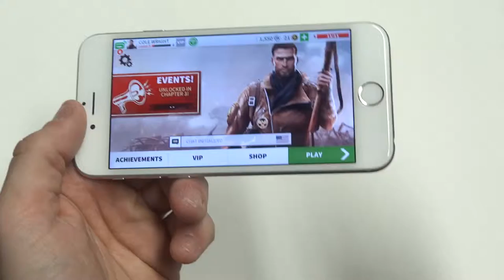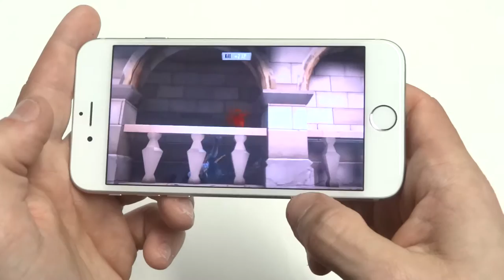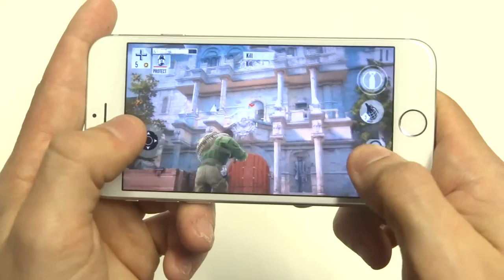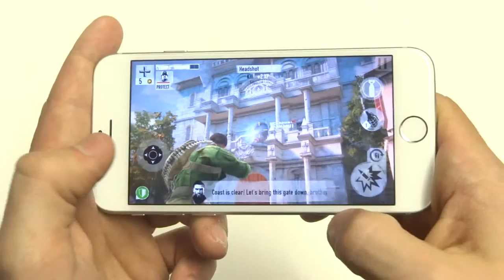Brothers in Arms 3: Sons of War Iphone 6 Gameplay Part 3 - Fliptroniks.com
Brothers in arms 3 sons of war is a great third person shooter. This is the third installment in the series and I would say its the best of all 3. The fast pace shooting and action make this a game you could easily play through more than once. The campaign is awesome with details in each level that make it feel like a real world war 2 type of atmosphere. Gameloft makes some great shooters and brothers in arms 3 is no exception. Definitely check this one out its available on both the app and play store and best of all its free.